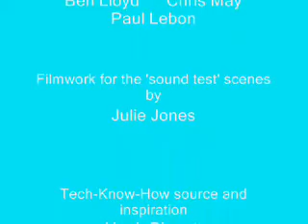HumBug Automata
The HumBug is a wind-powered sculpture created by Danny May. It is inspired by gramophone technology and includes on-board instruments which are a hurdy-gurdy and a music box with original score by Adam Cooper.

The Sculpture creates its own electricity via a dynohub generator which makes enough power for its amplifier and speaker.
The HumBug is shown performing at Glastonbury Festival and the Centre for Alternative Technology (CAT) Wales, summer 2009

More about the HumBug Automata -